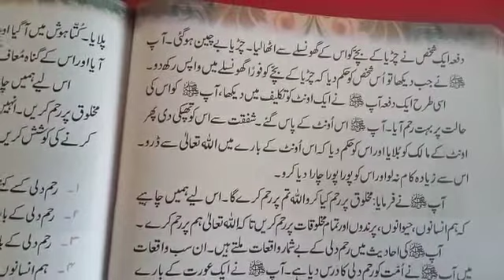class, 5 sub , islam lec#2